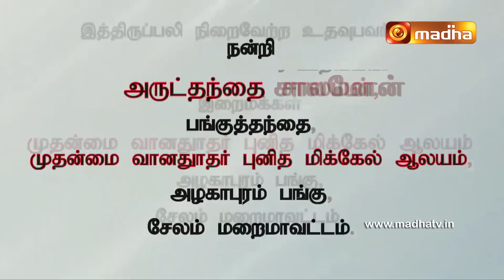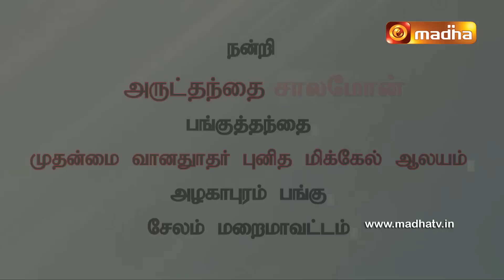12 December 2022 Holy Mass in Tamil 06:00 AM (Morning Mass) | Madha TV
12 December 2022 Holy Mass in Tamil